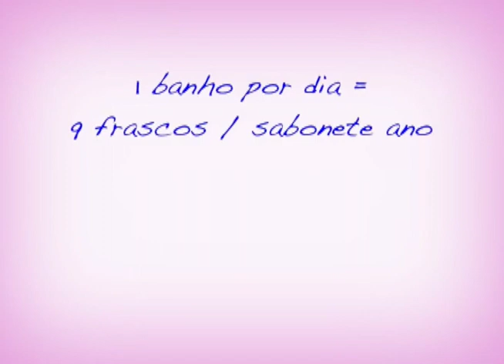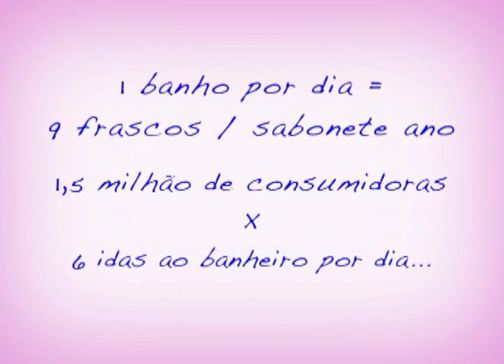Dermacyd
Locução para Dermacyd
Voz: Silvia Faro
2007